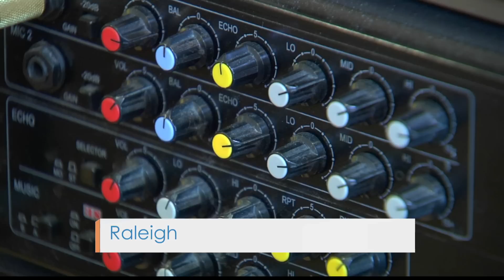Karaoke Nail Salon on Scene on 17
Sharon Delaney features a karaoke nail salon in this week's installment of Sharon's Saturday Night as seen on Scene on 17 on NBC 17.